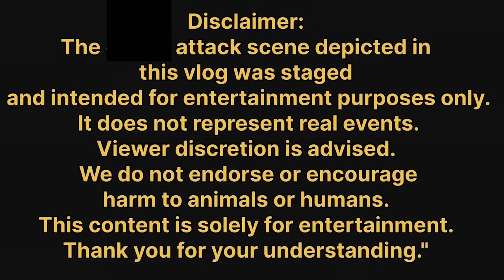Victorious kay sathi aa gay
Gorilla kay boss ko finally pakad he lea